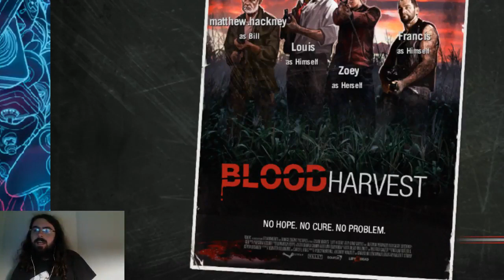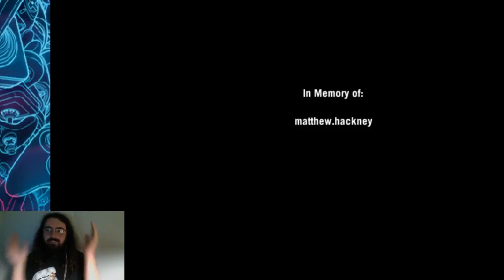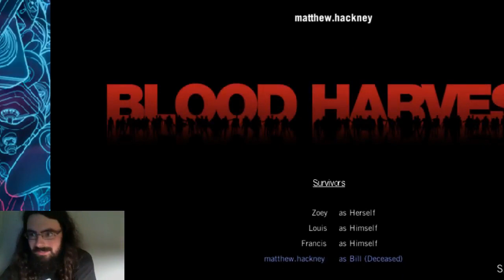Left 4 Dead Live Stream - Part 11